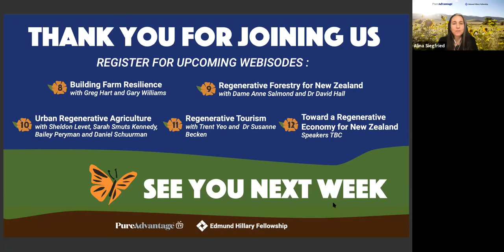Our Regenerative Future: What is Regenerative Organic?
Episode 7.
Regenerative agriculture and organic farming share a lot of overlap, and now the US has put in place a voluntary Regenerative Organic standard. What’s the interplay between these two and the opportunity for New Zealand to supply the growing demand for organics in the US?
Speakers: Robyn O’Brien, Scott Lawson, Jeff Tkach

This event is part of a new twelve part series of New Frontiers events focused on Our Regenerative Future produced by Pure Advantage and the Edmund Hillary Fellowship. and learn more at @PureAdvantage